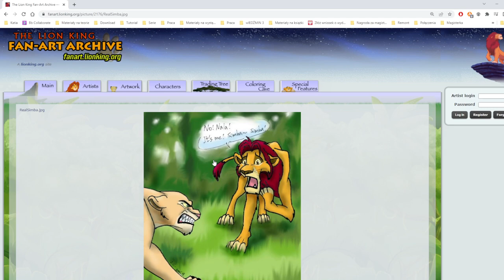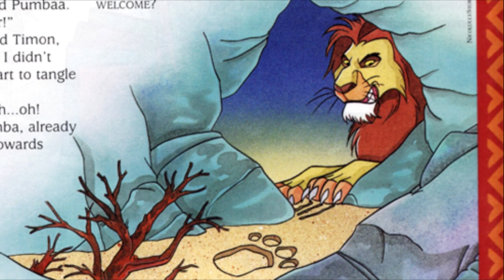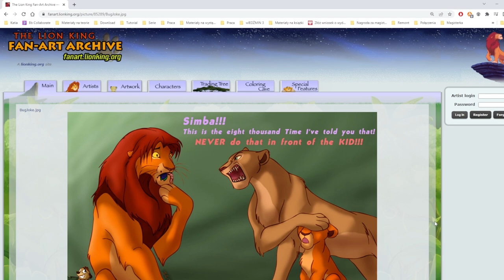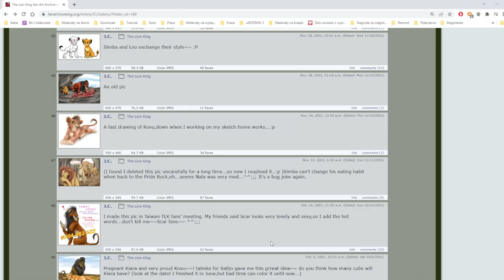Czy Simba naprawdę jadł tylko robaki? | Król Lew | Teoria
Timon i Pumba wierzą, że przebywając pod ich opieką, Simba żywił się wyłącznie robakami. Ale czy to w rzeczywistości cała prawda? Czy iw dżungli żył ktoś, kto mógł potajemnie nauczyć Simbę polować?

A także rysunki autorstwa J.C. z The Lion King Fan Art Archive